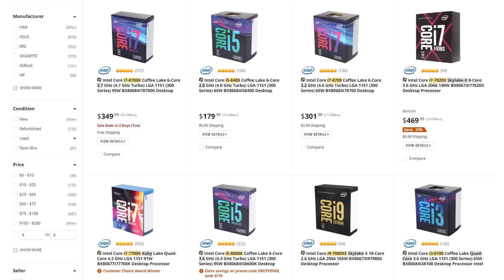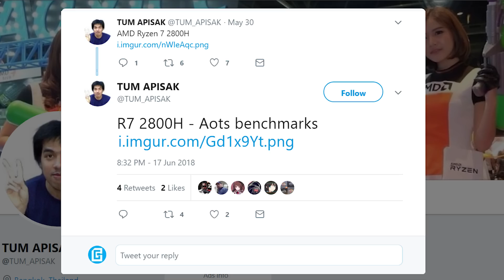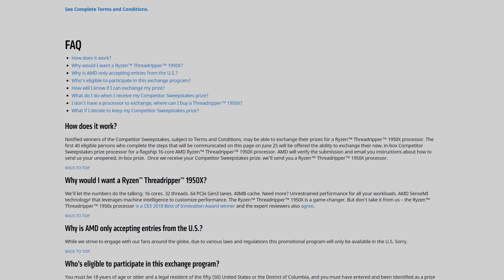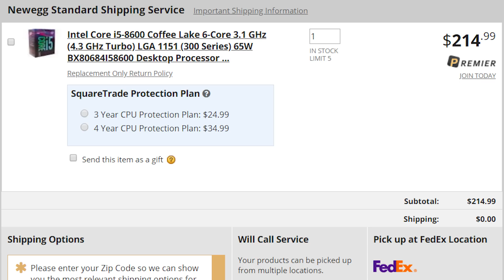AMD Is Trading Threadripper 1950X For i7 8086K, NEW Ryzen 2800H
Intel's 8 core Coffee Lake CPU is coming soon, Ryzen 2800H benchmarks, AMD's strange trade and a deal!